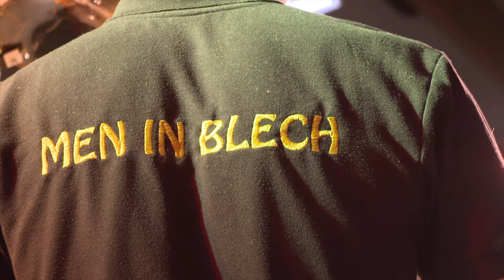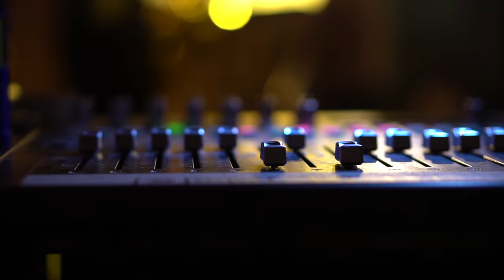Scharnstein Brasst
Aftermovie Scharnstein Brasst 2018